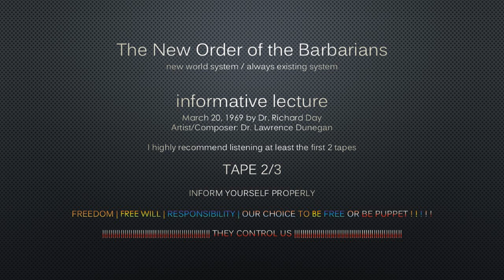Lecture: The new order of the barbarians/AEO [tape 2/3]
This is a transcript of the first of three tapes on the "New Order of Barbarians", referred to on the tapes simply as the "new world system." Tapes one and two, done in 1988, are the reminiscences By Dr. Lawrence Dunegan, of a speech given March 20, 1969 by Dr. Richard Day, an insider of the "Order", whose credentials are given in an interview with Dr. Dunegan on tape three.